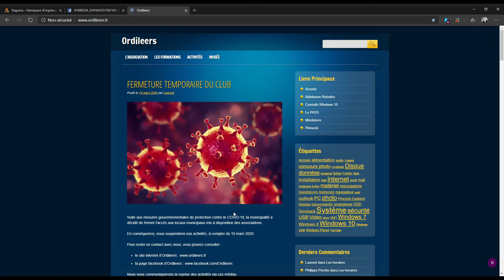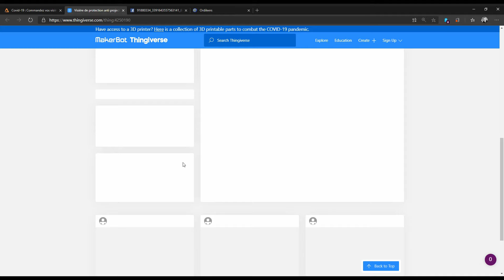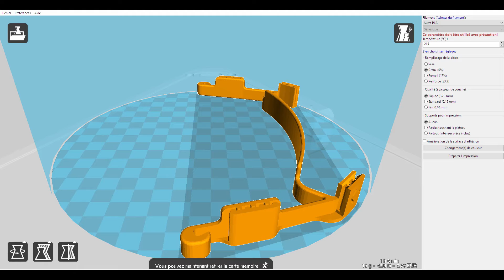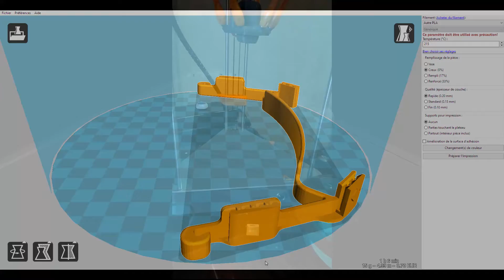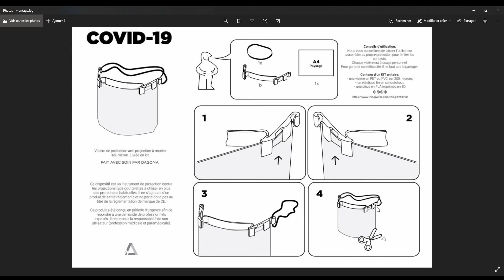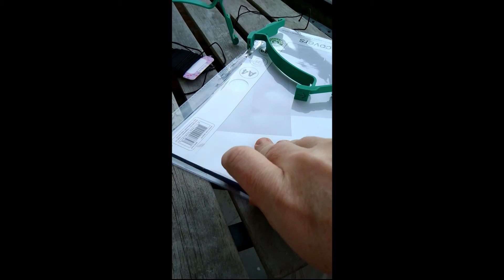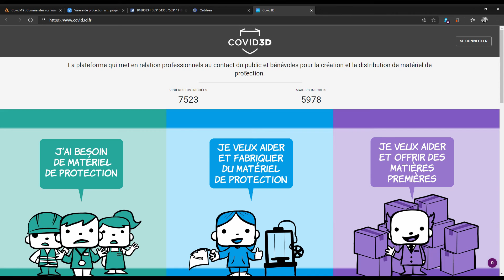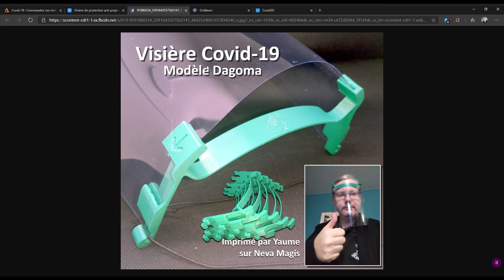Ordileers - Visière Covid19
Réalisation d'une visière de protection Covid-19 graçe à l'impression 3D